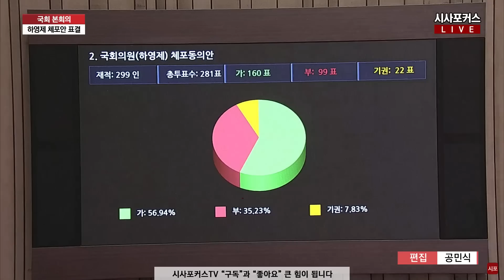하영제 "여러분들의 결정 존중"…찬성 160표로 국회 본회의서 가결된 체포동의안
하영제 국민의힘 의원이 23년 3월 30일 서울 영등포구 여의도 국회에서 열린 본회의에서 본인에 대한 체포동의요청안 관련 신상발언을 했다. 이후 무기명 투표가 진행됐고 결과는 찬성 160표 반대 99표 기권 22표로 체포동의안이 가결됐다.

편집. 공민식